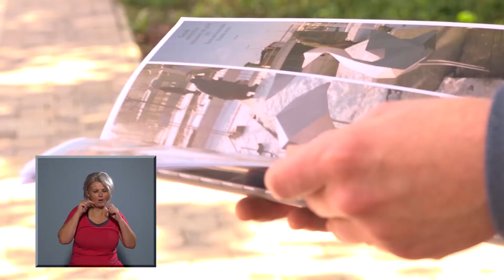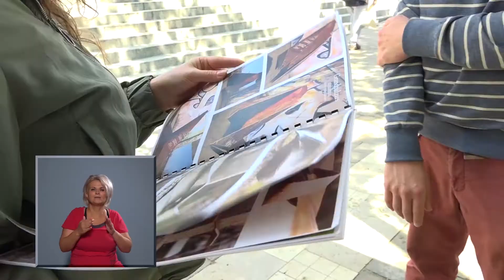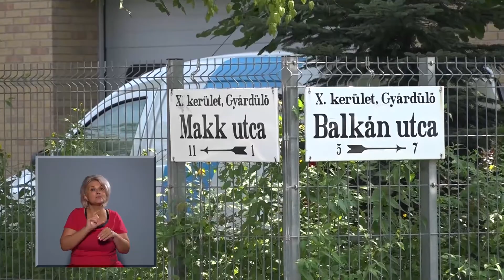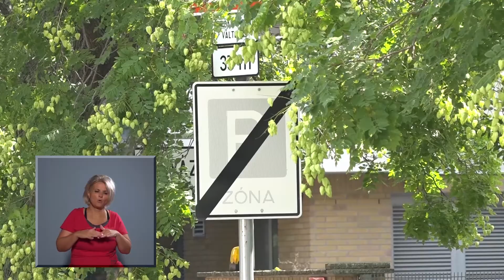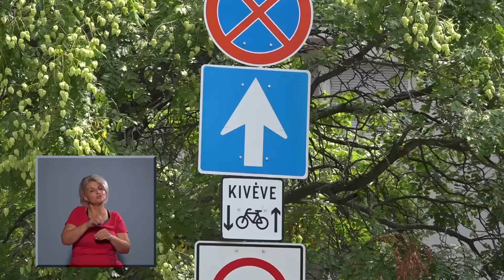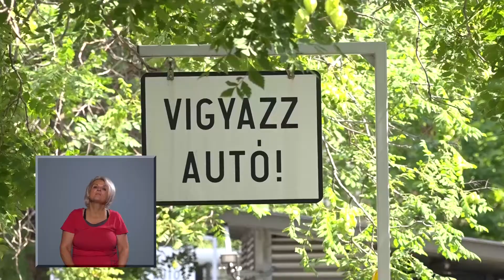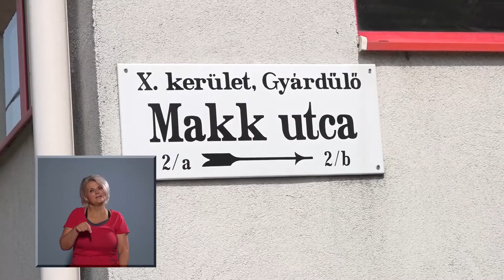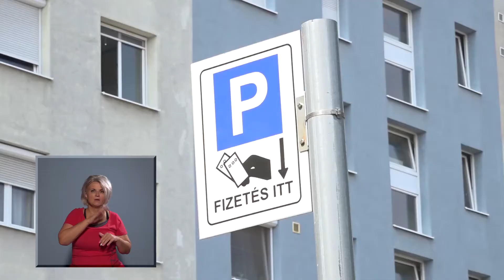Közélet Kőbányán 2021.08.13.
Műsorunk jelnyelvi tolmácsolással megtekinthető.